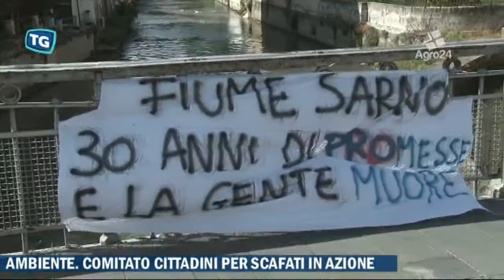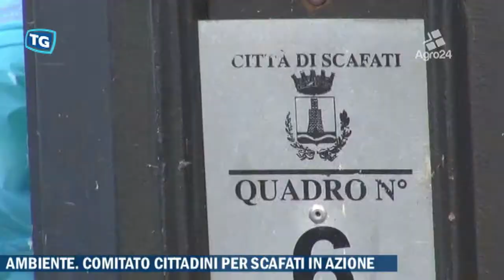Scafati. Salerno. Ambiente. Comitato Cittadini in azione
Scafati. Salerno. Ambiente. Comitato Cittadini in azione. Portavoce di questo comitato spontaneo sceso massiccio in Piazza lo scorso anno è Arcangelo Sicignano. Sul tavolo problematiche urgenti da affrontare: fiume Sarno, rifiuti e la riqualificazione della Villa Comunale...